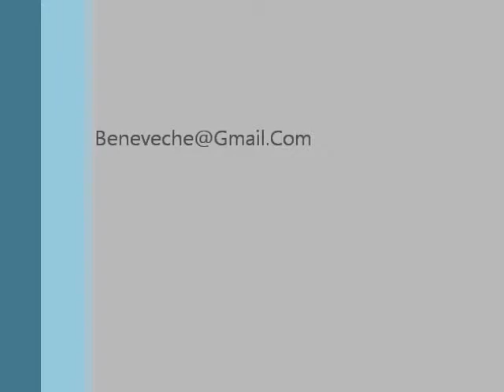ספר ה"תניא" - הקדמת המלקט | מוכרחת הדרכה מהרבי (חלק י"ב)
ספרי המוסר בנויים משכל אנושי
מה שאין כך ספר התניא
שכל אלוקי